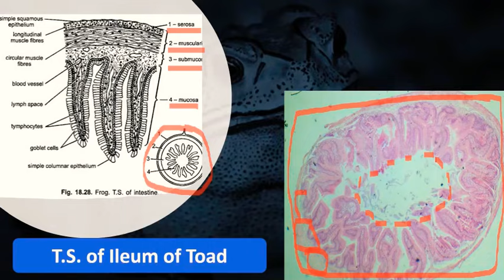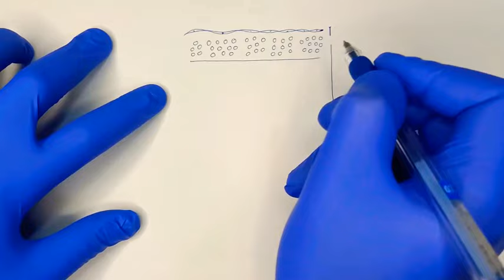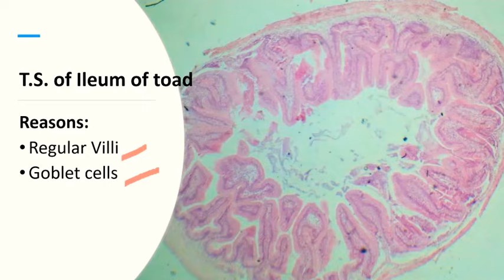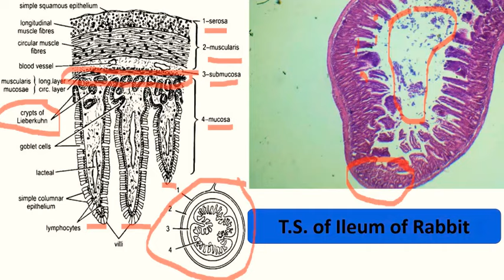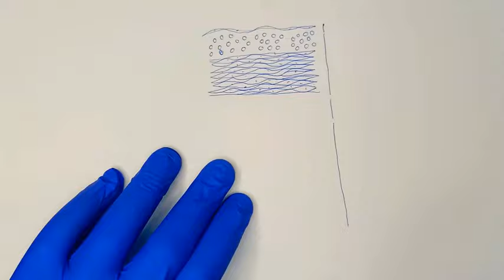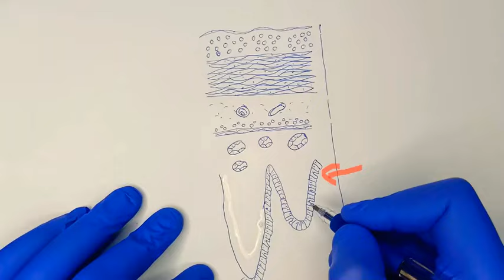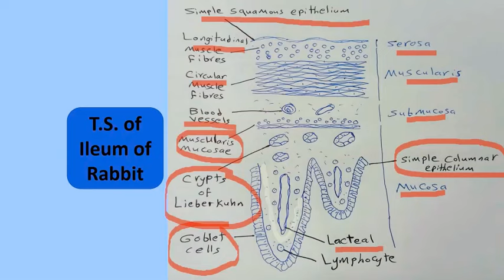Histology - section 7 - part 1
T. S of lleum of toad
T. S of lleum of Rabbit
شرح كل المواد هنا  :